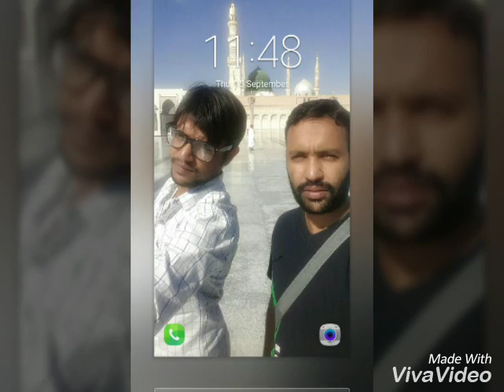Makka video haji parvez ansari